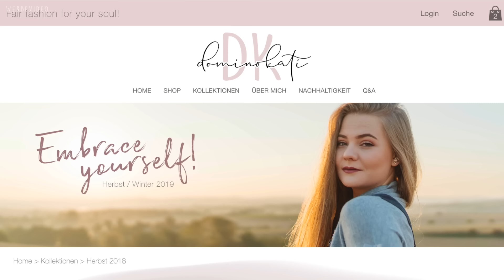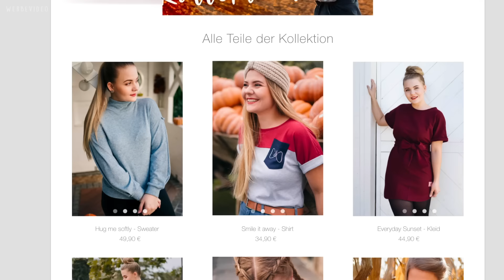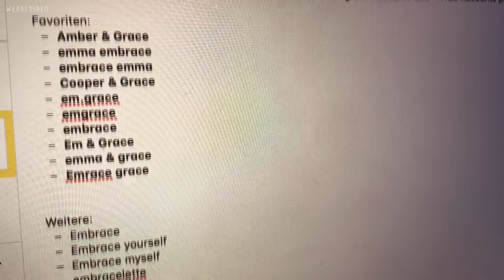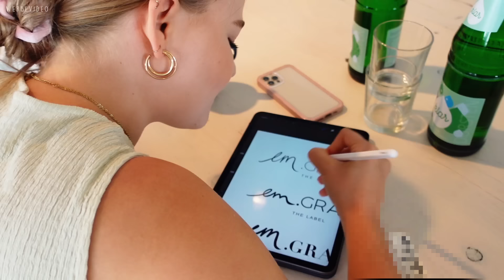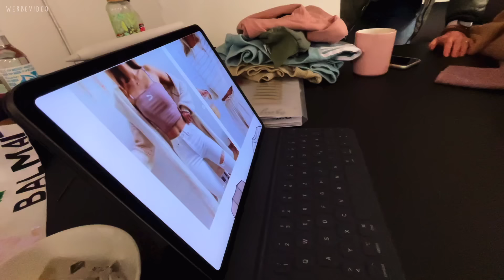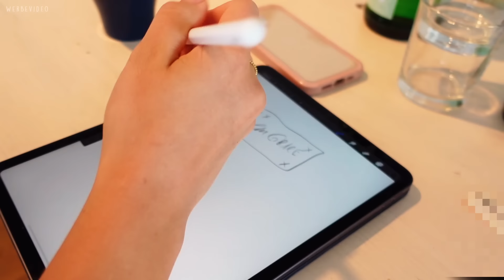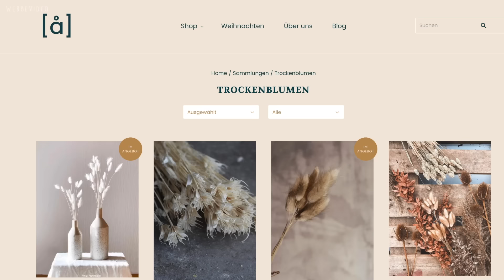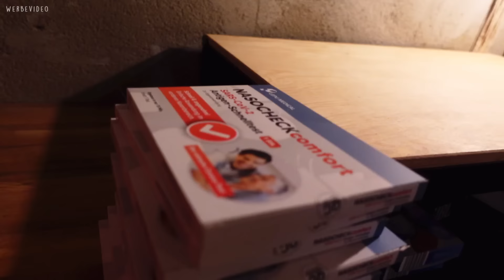Mein Weg zur eigenen Modemarke 🤯 – 1 Jahr mitgefilmt! (Making Of) | emgrace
- Launch: 12.12.21 um 12 Uhr/11 Uhr Early-Access
It's out! Das ist die Geschichte und das Herz hinter emgrace – The Label. Einmal von Anfang an. Danke für euren Support und das Feedback! ❤️

emgrace ist ein faires & nachhaltiges Label (GOTS zertifiziert, Made in Europe), welches es sich zur Aufgabe gemacht hat, Love Pieces für den Alltag zum Wohlfühlen zu kreieren. Dabei sollen sich auch unterschiedlichste Körperformen & Größen abgeholt fühlen können. :) Wir führen für die Winter Blossem Kollektion die Größen XS-XXL.